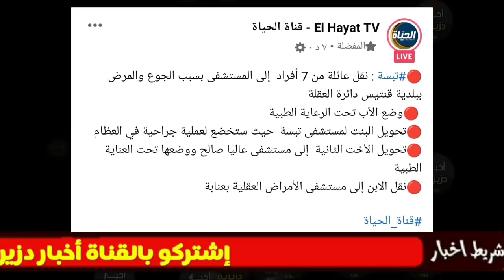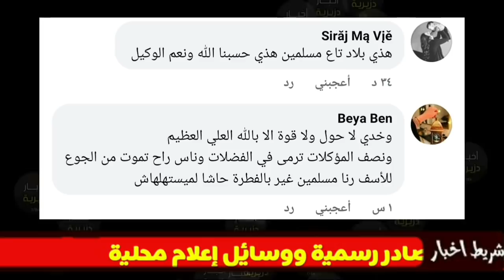لن تصدق ما حدث لعائلة كاملة بسبب الجوع في هذه الولاية وغضب كبير في الجزائر...مساكين مالقاوش وش ياكلو